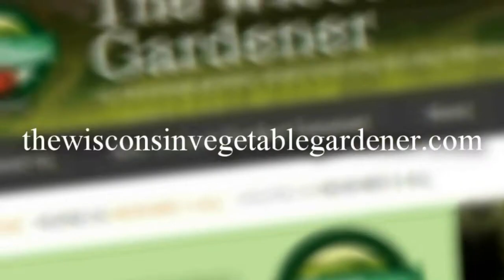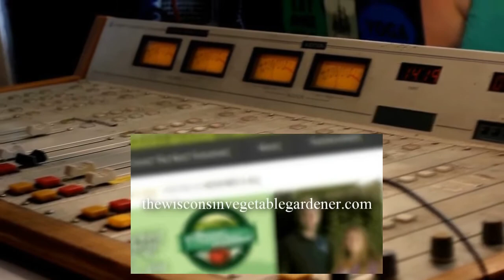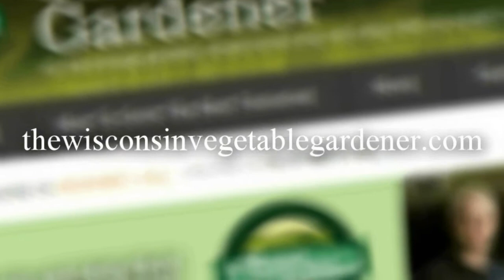S2E35 Algal bloom, What to do over the winter, Guest Joni Abbott - TWVG Radio Show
Replay of The Wisconsin Vegetable Gardener Radio Show from 10-27-18 on 860AM WNOV and W293cx 106.5 FM Milwaukee WI, Last show for season 2
Topics: Joey and Holly talk about Algal bloom also what to do over the winter months to get ready for gardening next year, Guest Joni Abbott of
Algal bloom
Excessive nutrients from soaps, fertilizer, etc run off into large bodies of water increases algae growth, chokes out plants and wildlife.
An unusually persistent harmful algal bloom (red tide) is currently affecting portions of the coasts of Florida. ... Red tides, caused by Karenia brevis algae, produce toxins that can cause fish kills, respiratory irritation, and mortality of sea turtles, manatees, birds, and dolphins.
Biosafe - GreenClean Granular Algaecide
What to do over winter
Relax
Right now look around your garden
Plan plan plan
Start seeds

Joni Abbott has combined her love for radio and natural health on Natural News to bring us Homegrown Health, a radio show that pertains to everything "family". Healthy families, healthy living, and home-grown lifestyle.
1.For people unaware – Monsanto was taken to court again, and appealed, and the verdict was upheld – what are your thoughts on how the verdict finally wasn’t in Monsanto’s favor?
2.Why is breastfeeding so looked down upon so heavily in today’s society?
3.As we approach winter – what are some things we can do for our skin that’s “natural”?
4.There’s a major divide between pro vaccine people and anti-vax people, in the natural health world, what is the view point on vaccinating your children? – where do you fall in this category?
5.Why do you encourage alternative health?
6.How can we find out more about you?